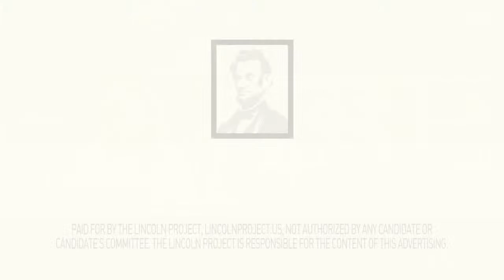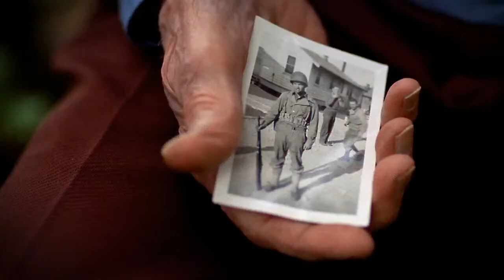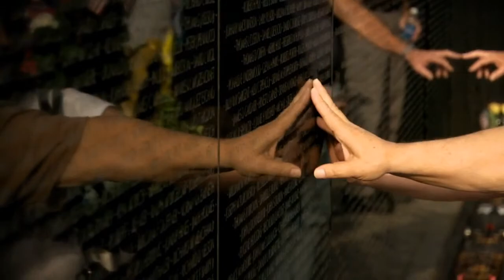LPTV: The Breakdown™ – November 10, 2022 | Hosts: Tara Setmayer & Rick Wilson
A terrible night for Trump, a big win for DeSantis. The games, friends, have begun. Rick & Tara go over the latest midterm results and look ahead at the GOP internecine war on the horizon. Watch The Breakdown, Thursday at 7p ET